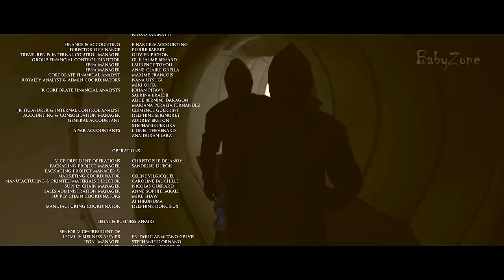House of Ashes - ALL ENDINGS (Good Ending, Bad Ending, Best Ending & Secret Ending)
All Endings of House of Ashes, including Good ending, Bad ending, Best ending and secret ending.
The timestamps are as below:
0:00 Everyone Lives
33:59 Everyone Dies Inside the House
40:56 Ratchel Cocooned And Recovered by US Military
46:18 Ratchel Cocooned Forever and NOT Recovered by US Military
48:50 Abandon Salim And Escape
51:55 Jason Infected & Salim Captures by US Military
1:08:55 Jason Dies Saving Salim
1:12:23 Jason And Eric Survive
1:19:17 Salim Only Survivor
1:22:01 Jason Only Survivor